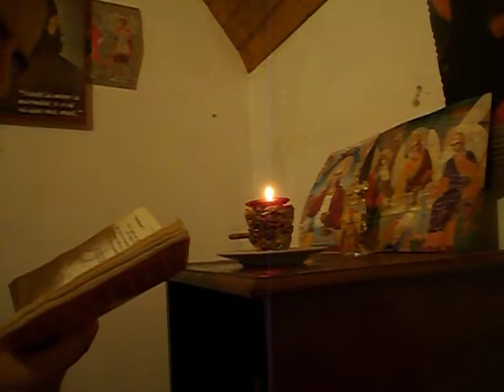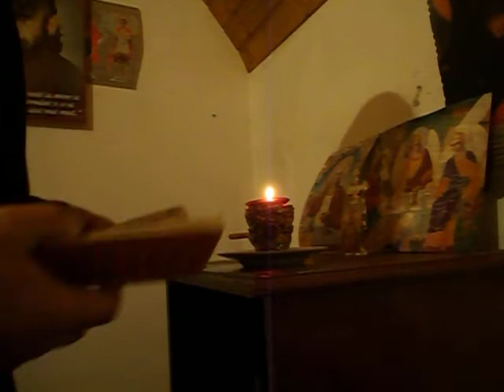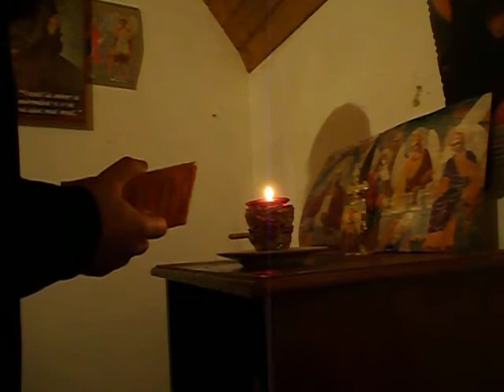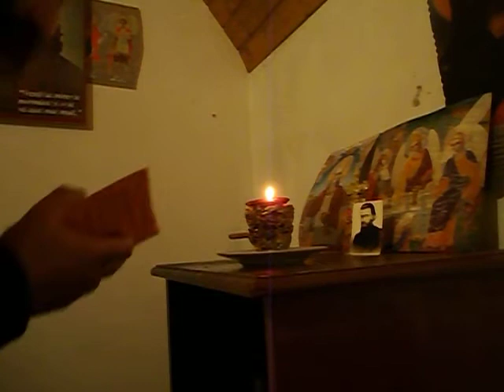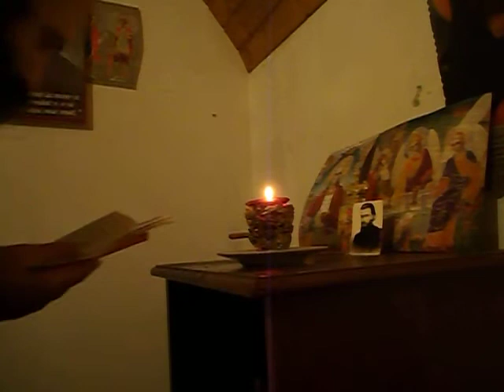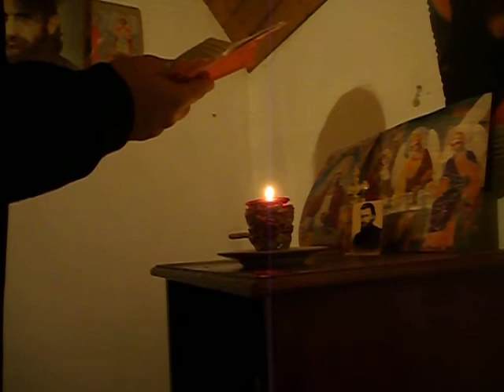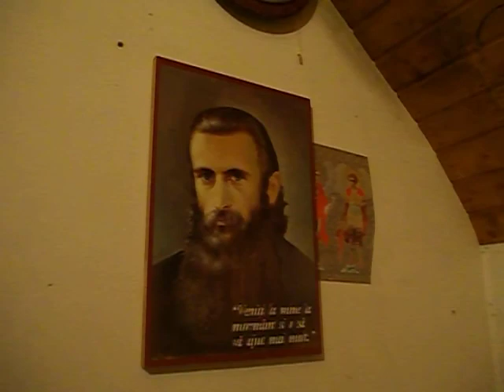ACATISTUL CĂII PĂRINTELUI ARSENIE BOCA - prima versiune, restrânsă (Autor: Marius Ianuș)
Prima versiune a Acatistului Căii Părintelui Arsenie Boca, în lectura autorului, Marius Ianuș. Versiunea text